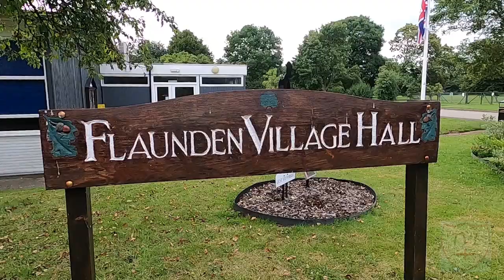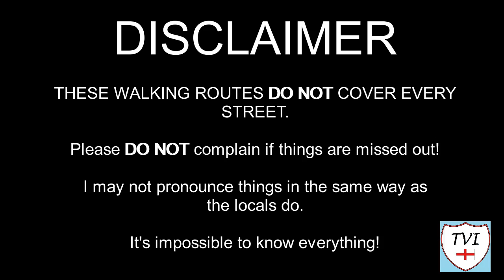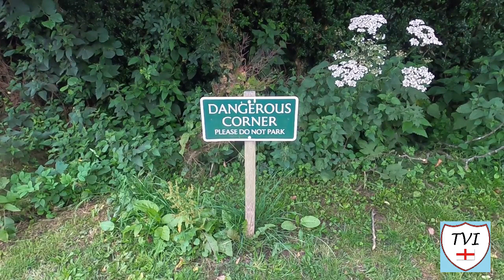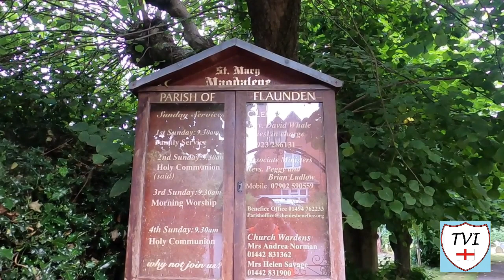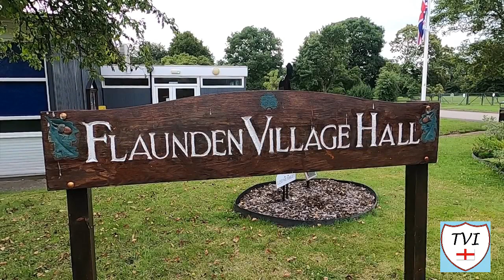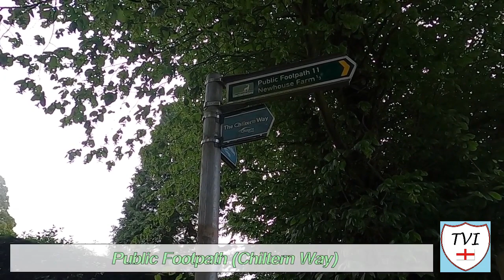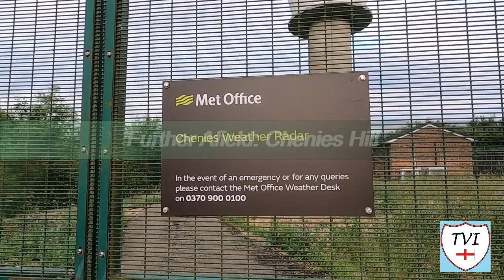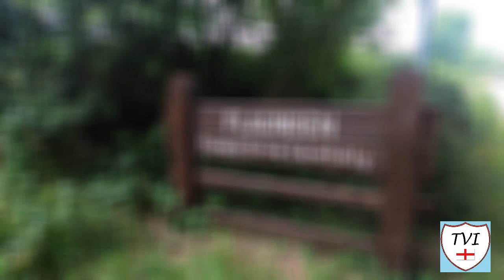FLAUNDEN: Dacorum Parish #1 of 16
DACORUM PARISH #1: FLAUNDEN

Welcome to Hertfordshire folks, and to the Borough of Dacorum, although for this first episode in the series, technically speaking we’re actually in a Buckinghamshire village. At least that would have been the case 200 years ago. Normally when we say things like that, its the county boundary that’s moved. Not here though. In Flaunden’s case, the entire village moved.

You see in the 1800s, old Flaunden, which no longer exists, sat on the banks of the River Chess, between Latimer and Chenies one and half miles away to the South. The Domesday Book does not mention Flaunden but it does provide a picture of what the area might have looked like at that time – mainly wilderness but with watermills along the Chess.

In the 18th century that village slowly began to decline and the new village expanded at the top of the hill. The reason for its relocation is unclear but it is thought to be thanks to a combination of the plague and flooding from the river. By the end of the 19th century only two cottages and an orchard remained in occupation on the original site. The old village is now lost, but the modern village of Flaunden flourishes. It has two pubs, a church, designed by Sit George Gilbert Scott, and a former Baptist chapel which closed in 1985. To the South of the village there are two unusual landmarks too, a Met Office Weather Station and an observatory.

All sounds pretty cool right? Let’s go find it al!